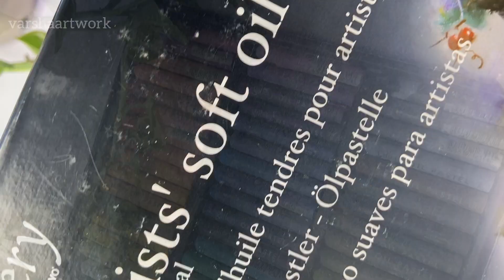Easy Oil Pastels Painting for beginners / Sunflower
Hi,